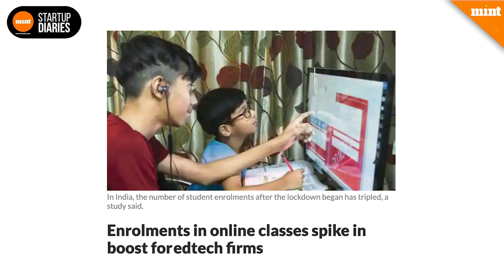Mint Startup Diaries : Hans Tung of GGV Capital on choosing Vedantu over Byju's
Education may be forever changed after the coronavirus. Globally, over 1.2 billion children are out of the classroom. Education has changed dramatically, whereby teaching is undertaken remotely and on digital platforms. In terms of positive, experts posit that it will see more tutoring, adaptive methods of learnings but there are also negatives such as pandemic is exaggerating the socio - economic divide. There has been an equal amount of excitement from investors too. Just last week, homegrown interactive online tutoring platform Vedantu raised $100 million, as part of its Series D round, also doubling its valuation to $600 million.  Backed by Tiger Global, Accel, GGV Capital and others, Vedantu’s core strength is conducting live tutoring. In this latest dispatch of Mint startup diaries, we speak with not only the co-founder vamsi Krishna from Vedantu but also one with one of their early backers- Hans Tung , Managing Partner at GGV Capital. Tung ranks high in the 2020 Midas List; his unicorn stable includes Slack, Peloton, shopping app Wish, online marketplace StockX, fintech company Affirm, scooter company Lime, and a host of others from Airbnb to OfferUp. Watch the interview to know more.